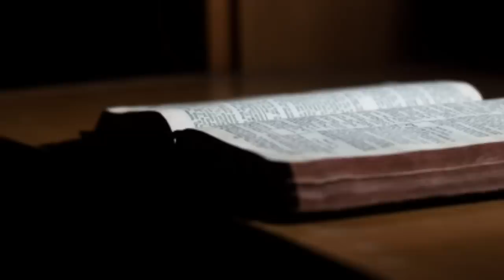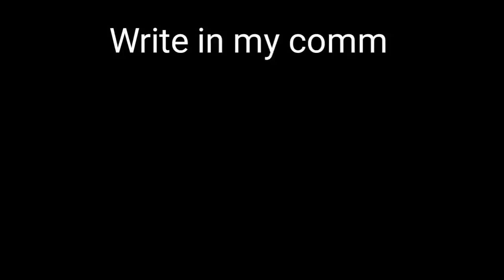कहानी जो पढने पर मजबूर कर दे :- Motivational video for students in hindi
study motivational video | study motivation |
motivational video for study | study motivational speech

This is the best study motivational video ever must watch

My Introduction
मेरा नाम दीपक दईया है। मै आप सभी का मेरे YouTube channel मे दिल से स्वागत करता हू। दोस्तो मेरा Vision हे कि उन लोगो को आगे बढ़ाने मे मदद करना जो जिंदगी मे कुछ करना चाहते है उनका साथ देना ही मेरी जिंदगी का मकसद है || sandeep maheshwari

student motivational videos for success
student motivational
motivational video
motivational speech for students motivational video in hindi motivational video for students motivational video for students to study hard
motivational video for study motivational video for students

1 ias motivation
2 ips motivation
3 upsc motivation
4 best ias motivation
5 best upsc motivation
6 best ips motivation
7 Sachin atulkar motivation
8 tina dabi motivation
9 ias interview motivation
10 motivational video in hindi
11 best ias motivational video
12 best ips motivational video
13 best upsc motivational video
14 las ips motivation
15 powerful ias motivational speech 16 best powerful upsc motivational

17 padhai me man kaise lagaye padhai me man kaise lagaye by sandeep maheshwari

18 padhai me man kaise lage padhai me man kaise lagaye motivational video

19 padhai me man kaise lagta hai padhai me man kaise lagaye facttechz